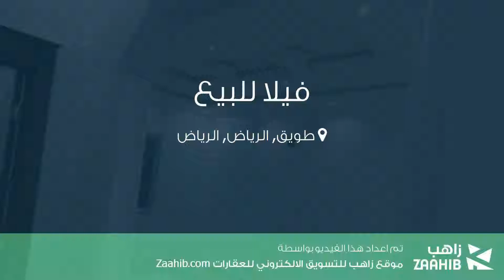فيلا للبيع في شارع لم يسمى, حي طويق, مدينة الرياض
تفاصيل العرض:-

رقم: 3871847

ميزات:-

3 الغرف, 2 غرف أخرى, 5 عدد دورات المياه, 1 سعة مرآب السيارات, غرفة خادمة, سكني, تجاري, صالة